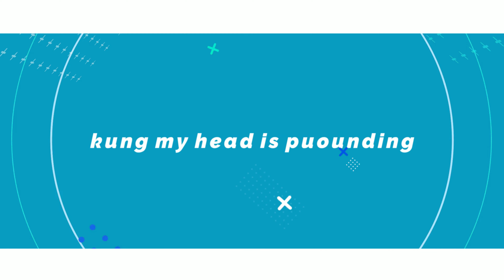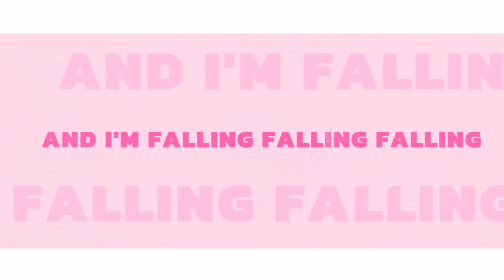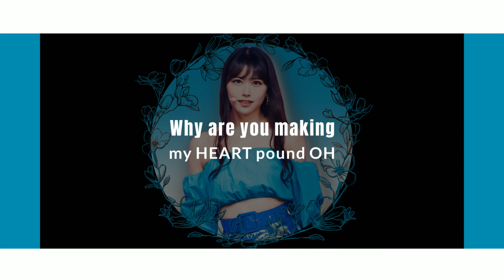【COVER】PRODUCE48 Rollin' Rollin' English Lyrics【GROUPDUB】【歌ってみた】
Hi everyone!
After one year of inactivity in this channel, I'm finally back!
First of all, I'm so sorry to all the people involved in this project. It's been around 2 years since I organized this, however, last year my computer died and I lost almost everything I did for the videos (I had 4 videos almost done and 2 more in the process). Tbh, I almost gave up on this, but since the audio-mixes were already done, I decided to bring it back.
My original plan was to upload all the songs at the same time, but sadly, I don't have the time to do it. So, my new plan is to upload all the songs from this project before the year ends. So hopefully, you'll see more videos coming pretty soon!

Thanks again to everyone for giving me your lines and I'm so sorry for taking so long, hope the video is good enough to compensate it. I had to redo almost everything, so I hope you liked it!

Also, special thanks to Lilmenchi for mixing it! I promise you, all your mixes wil see the light this year!~ *fingers crossed*
If you are interested, she has some commissions open, so you can check them

Btw, I've decided to change my name, you can still call me Haruka, but from now on, I'm HaruUn (Yep, the "U" is in capitals haha)~

◇《Cast》◇
♚Wonyoung = Dami | @dami1531  ♚
♚Hitomi = Zoe | @ZoZoZoeee  ♚
♚Nayoung = Mayu | @tinymyu  ♚
♚DoAh = Mido | @mido9029  ♚
♚Miru = HaruUn (Haruka) | @YamasakiHaruUn  ♚ This channel!

.::ღInfoღ::.
♪ Audio mix = Lilmenchi / @lilmenchi
♪ Video mix/Logo = HaruUn / Me
♪ Harmonies = Everyone
♪ Original Singer = Love Potion - PRODUCE 48

♪If you are interested in my videos, I have commissions OPEN! (CLOSED TILL NOVEMBER)